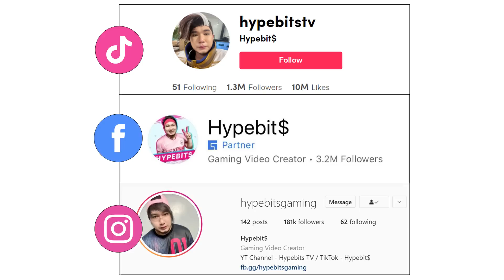OKAY LANG AKO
Oks lang talaga pramis